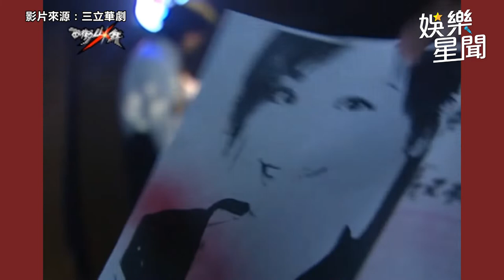西街少年精華／邀援交妹開房曝特殊癖好？霍建華為找王心凌出奇招｜娛樂星聞